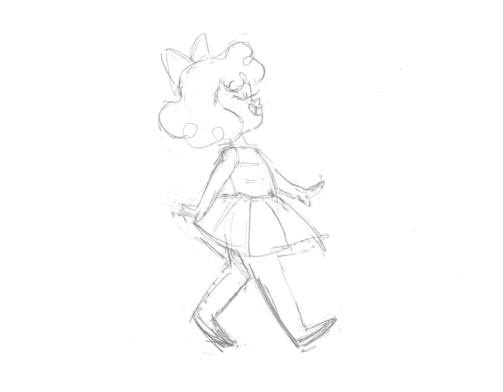Sarah Walk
Here's my second walk cycle for last weeks assignment!